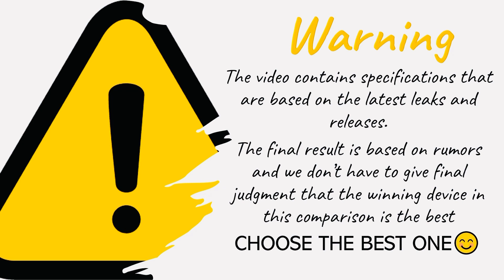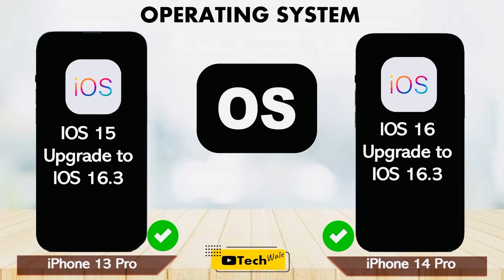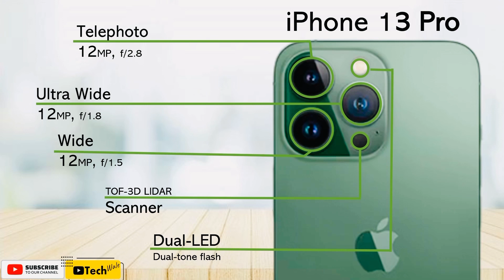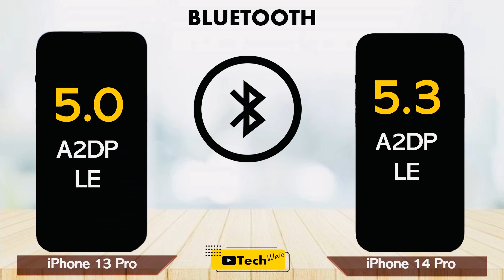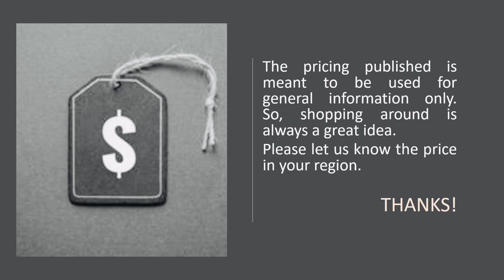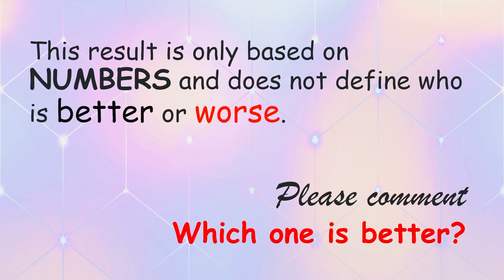iPhone 14 Pro vs iPhone 13 Pro